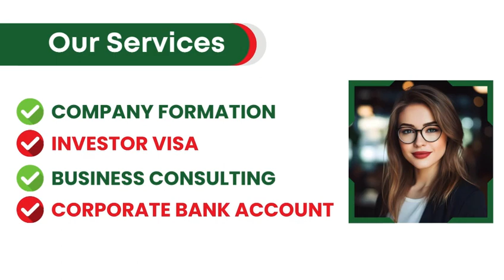Company registration in Oman with 100% Ownership!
🌟 Exciting Opportunity in Oman! 🏢💼

Thinking of establishing your company in Oman? The time is now! 🇴🇲✨

We're delighted to announce our specialized company formation services tailored for Oman's dynamic market. Whether you're a local entrepreneur or an international investor, we're here to assist you every step of the way.

From navigating legal requirements to strategic planning, we've got the expertise to support you through the entire process.

Don't miss out on this amazing chance to kickstart your business journey in Oman with our comprehensive services. 🌟